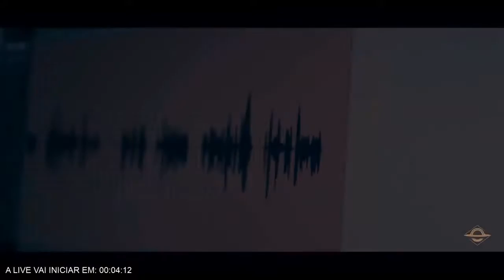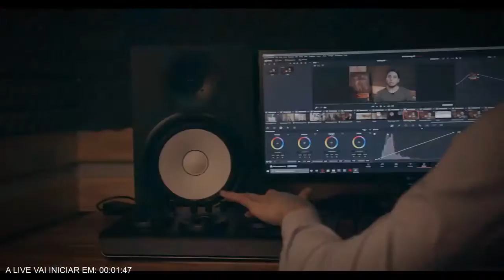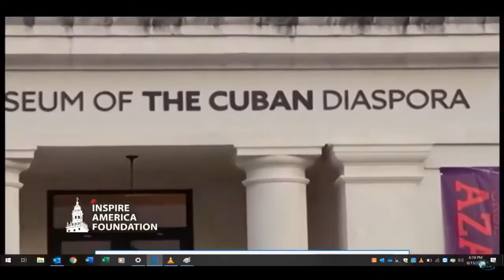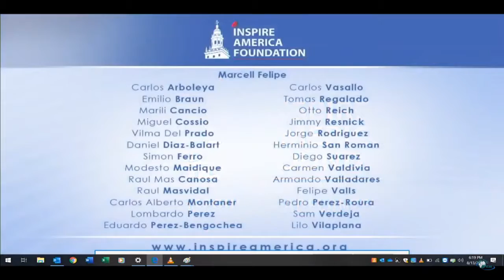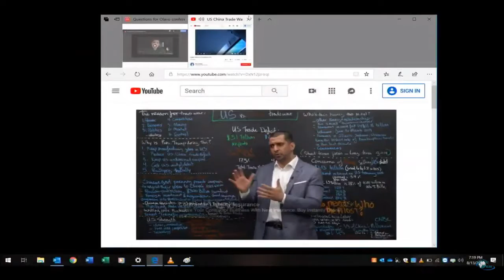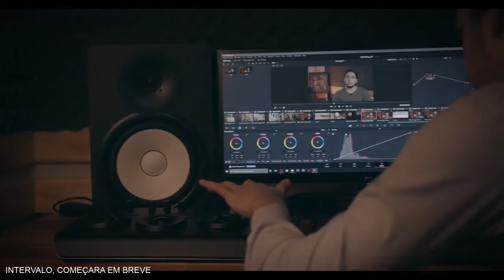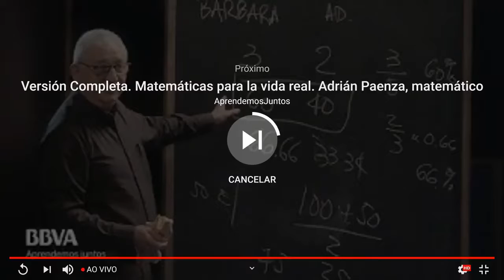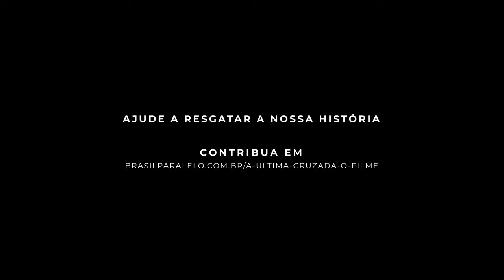Olavo de Carvalho em Conferência Foro de São Paulo